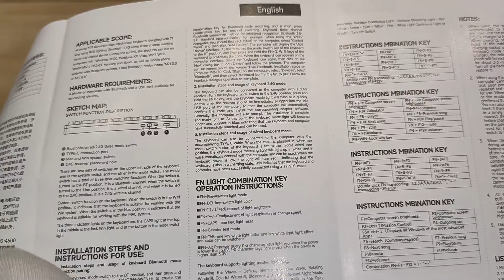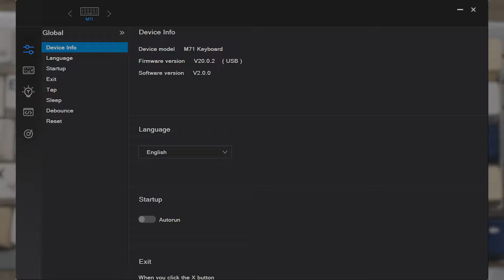Компактная клавиатура в алюминиевом корпусе: обзор Xinmeng M71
Обзор механической клавиатуры Xinmeng M71. Переключатели Outemu White Jade. Клавиатура как есть, без каких-либо модификаций.

Тайм-коды:

00:00 — Начало, распаковка
01:13 — Клавиатура
02:46 — Переключатели, колпачки
04:56 — Печать
06:56 — Подсветка, ПО